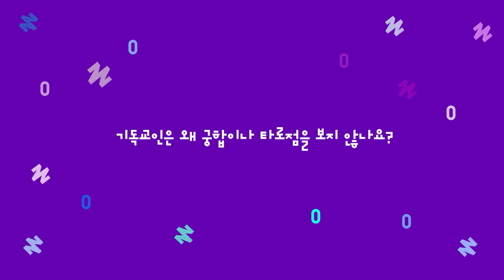Why Don't Christians Go to Fortune Tellers or Tarot Readers?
- Speaker |  Gonghang Bethel Church Rev. Seokhwan Choi